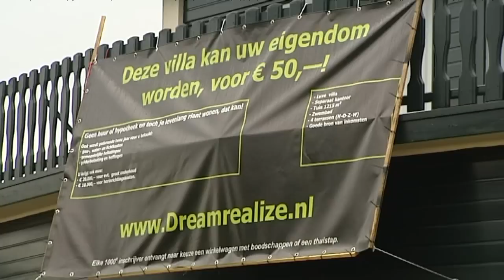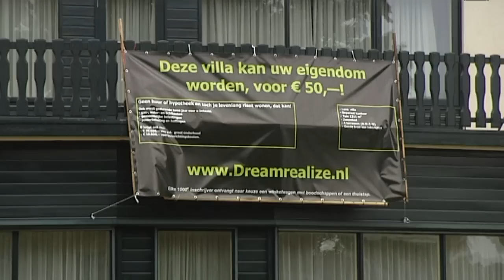Verkoop loten villa Winterswijk loopt storm